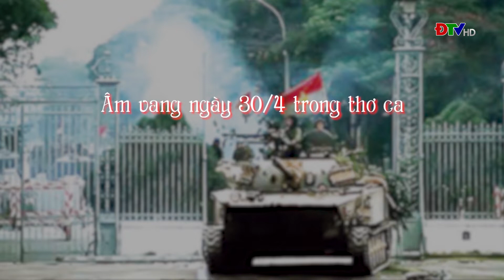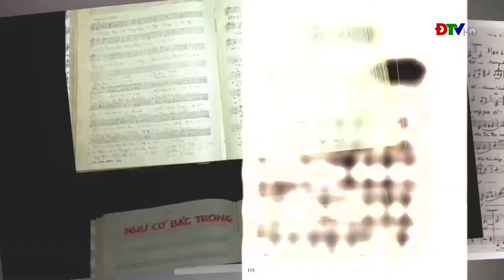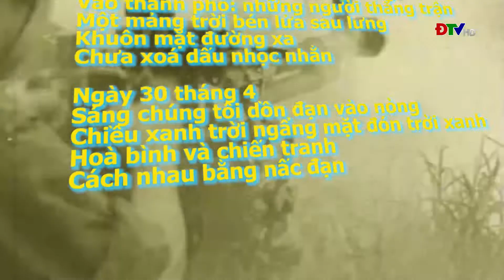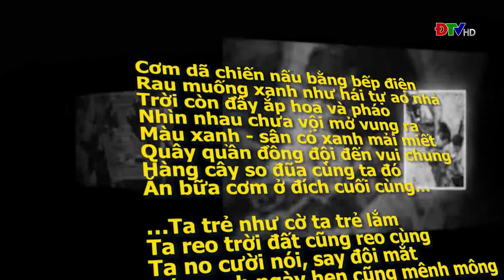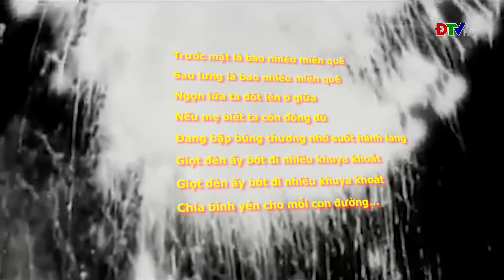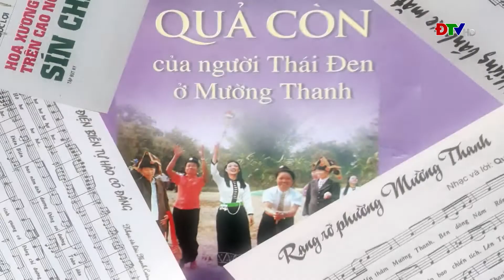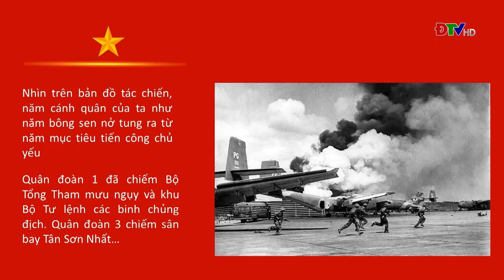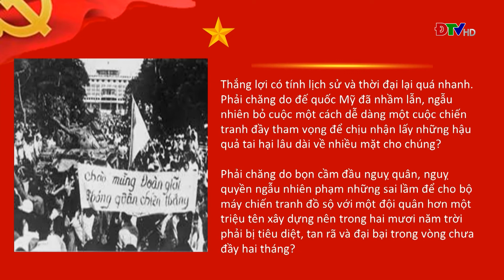ĐIỆN BIÊN - Tác giả tác phẩm (Ngày 24-04-2023)